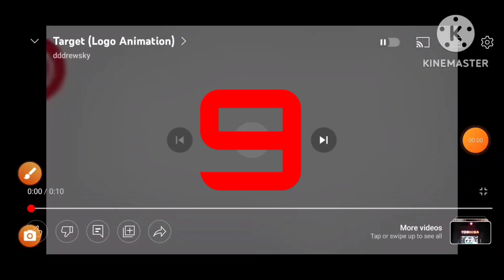Times square countdown 2002 concept - target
What about jeep?